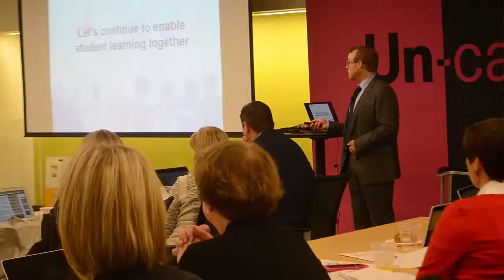Seattle Digital Curriculum Discussion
January 2015 -
Over 40 Education executives and publishers meet at the T-Mobile Headquarters where they have discussions concerning the transition to digital curriculum